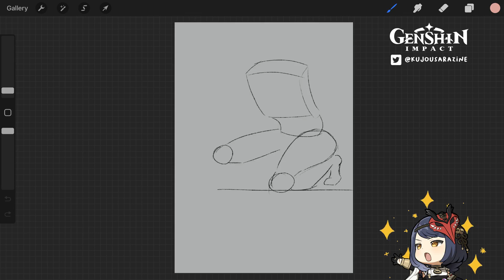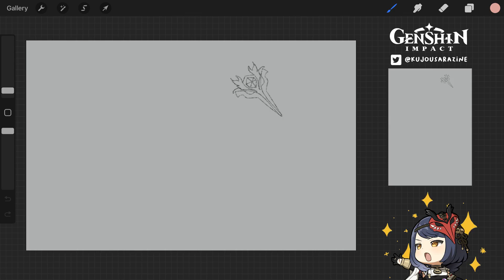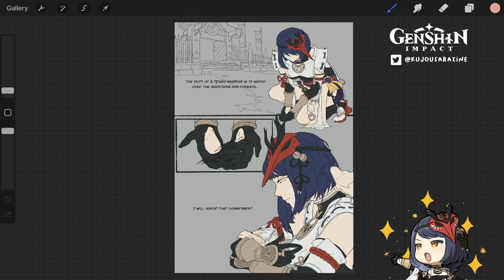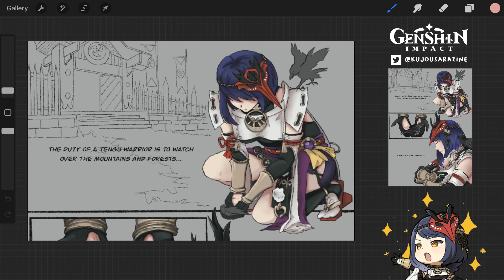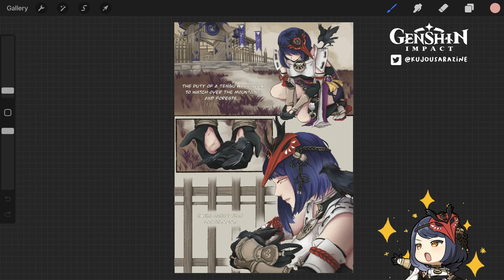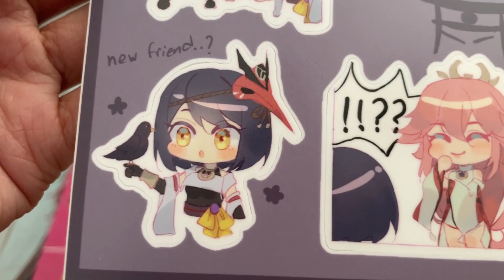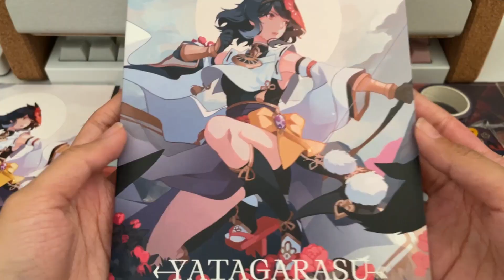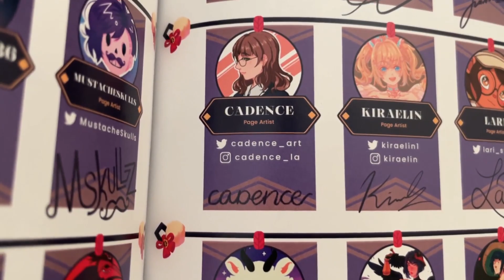speed paint with me! | GENSHIN IMPACT || KUJOU SARA FAN ZINE + UNBOXING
i'm looking forward to incorporating art speed paint content again!

working on this drawing means a lot to me, not only bc i'm a fan of Genshin and Kujou Sara, but being able to take part in this project was so rewarding. i really hope to apply to other zines and maybe there will be one that interests you that you end up seeing a familiar name in hehe. crossing fingers~

cadence ♡

Timestamps:
0:00 Intro
0:10 Sketch
1:49 Line art
2:54 Flat colors + shading
7:40 Complete!
8:04 Zine and merch bundle unboxing
11:21 Zine flip through + Outro

Where to find the original artists I mentioned:
(please go here for the past posts identifying all the page artists and writers)

Acrylic risers (used for manga):

Wood table stands (used to display photos/prints):